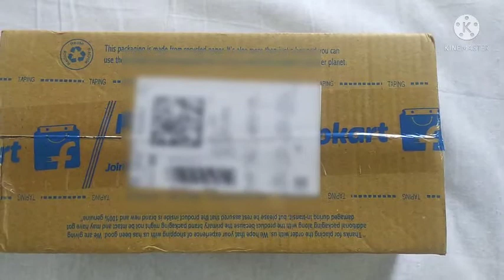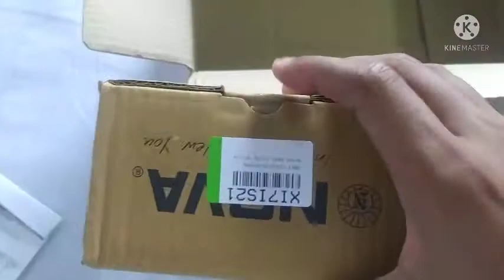💖💖AMAZING ❓ UNBOXING 🎉 OF FLIPKART 🔥GIFT 🥭🍸🍹🥤🍺🍻🥂🍷🥛🍨🍧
OTHER HAND BLENDER
Maharaja Whiteline HB-115 130 W Turbomix Hand Blender:
Orpat HHB-100E WOB 250-Watt Hand Blender (White)
OURASI RBB - 1019 Hand Blender With 3 Multipurpose Blades , 200W (Blue)
PELIXO Electric Hand Mixer 300 Watt/Blender/Beater/Electric Cream Maker :
URBN 10000 mAh 22.5W Super Fast Charging Power Bank with 22.5W Type C

THIS IS MY FIRST UNBOXING VEDIO PLEASE
SHERE
AND